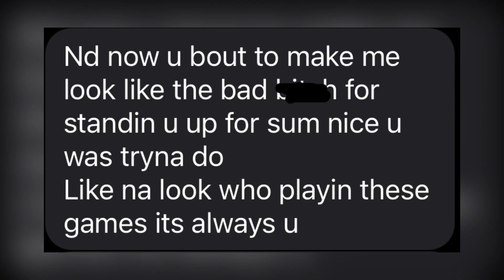S8E1- The Mermaid Effect: A Real Toxic Love Story teaser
WE'RE BACK!! And there is so much to talk about! Coming up next, Calvin opens the new season about his personal love life by inviting two of his personal friends to the podcast.

Tune in as they point out his flaws and help him cope with such a bad ending to a relationship/friendship/situationship. Where do you think he went wrong?

Also, Calvin discusses why the almost a year absence from podcasting and what the future holds for the Str8Up Show Podcast.